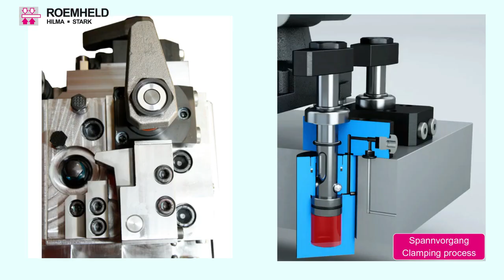ROEMHELD Komponenty do przyrządów obróbkowych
Komponenty hydrauliczne, takie jak siłowniki mocujące, dociskowe, podporowe, dźwigniowe, skrętne, centrujące i do otworów, łapy mocujące, komponenty sterujące i zasilacze - wszystko do kompleksowej budowy zaawansowanych jak i prostych przyrządów obróbkowych do obróbki CNC.